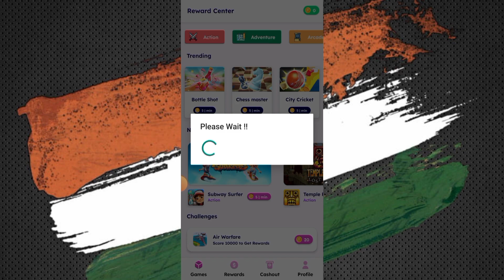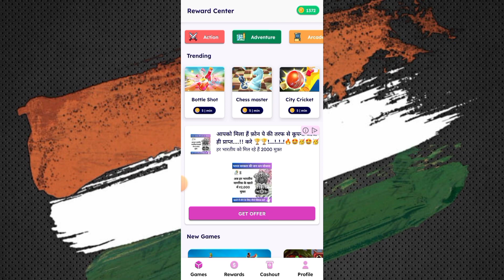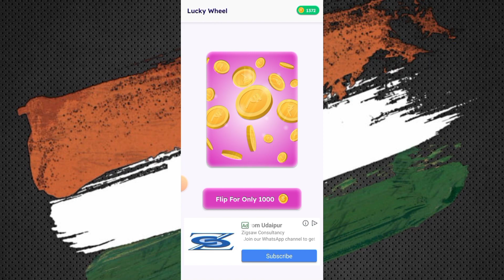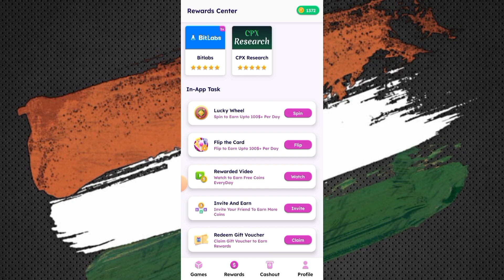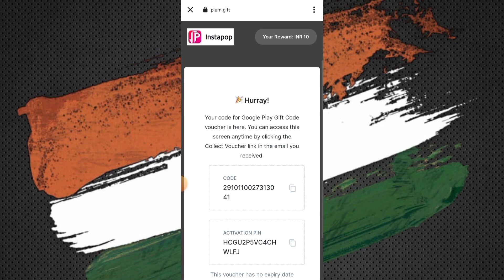पेटीएम कैश कमाएं ऐप्स से | Best Earning Apps for Paytm Cash | [ newsmartearn ]"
नमस्ते दोस्तों! आपका स्वागत है हमारे चैनल पर। आज के इस वीडियो में, हम बात करेंगे कुछ ऐसे एप्लिकेशन्स के बारे में जो आपको ऑनलाइन कमाई में मदद कर सकते हैं। अगर आप एक ऑनलाइन इंटरनेट यूज़र हैं और घर बैठे पैसे कमाने के तरीके ढ़ूंढ़ रहे हैं, तो यह वीडियो आपके लिए है।

Closing:

तो दोस्तों, ये थे कुछ ऐसे एप्लिकेशन्स जो आपको ऑनलाइन कमाई में मदद कर सकते हैं। सभी एप्लिकेशन्स का लिंक नीचे दिया गया है जिससे आप इन्हें डाउनलोड कर सकते हैं।

आप इन्हें आज़मा कर देखें और हमें बताएं कि आपको कौनसा एप्लिकेशन सबसे अच्छा लगा। मिलते हैं अगले वीडियो में, धन्यवाद!